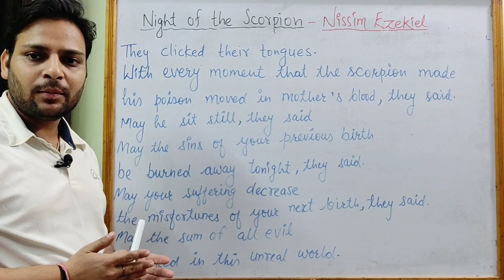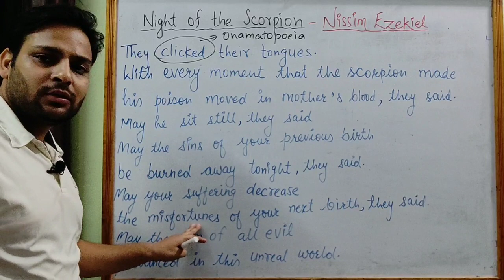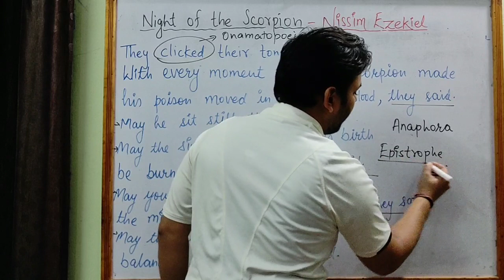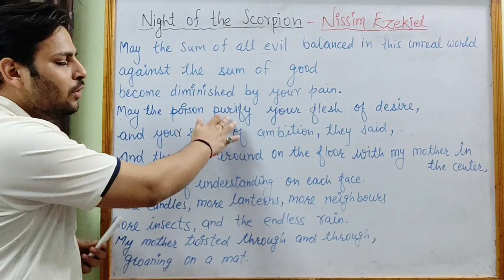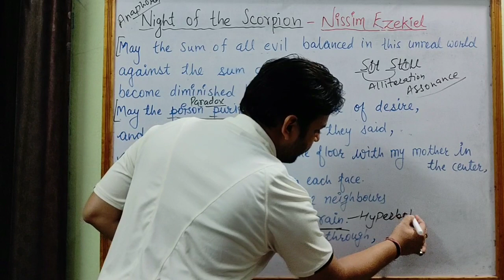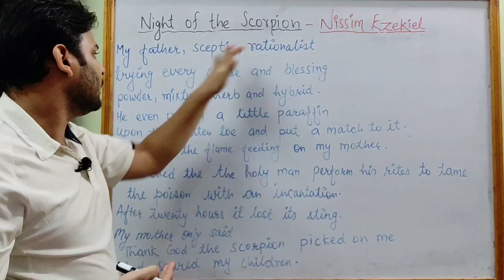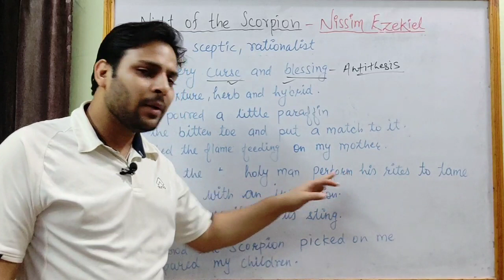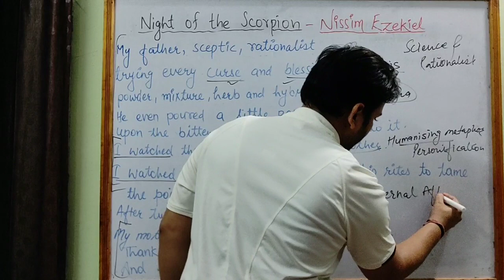#02 Night Of The Scorpion by Nissim Ezekiel | Poem Analysis & Explanation in Hindi | By- JINDAL SIR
Iss video me maine iss poem ka second half easy language me explain kiya h. Sath m sabhi figures of speech ko b explain kiya hai. I hope aapko pasand aayegi.